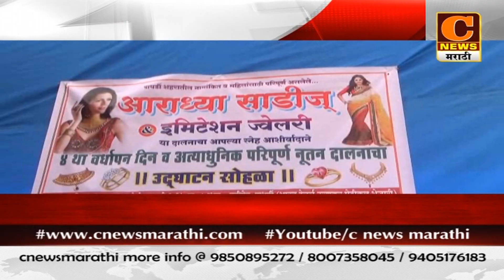पाथर्डी - आराध्या साडीचे नूतन दालनात स्थलांतर,आ.मोनिका राजळे यांच्या हस्ते उद्घाटन